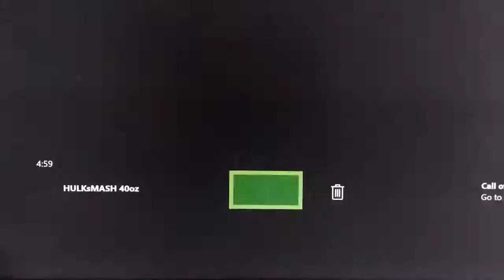Call of duty WW 2 TDM gameplay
Hit the 15-5 hope y’all like it